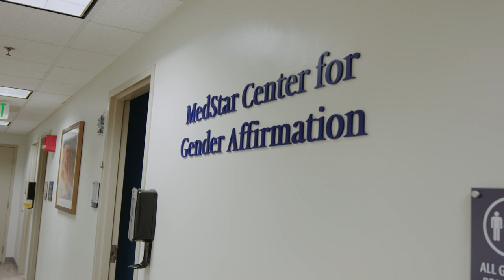Dr. Gabriel Del Corral's Philosophy of Care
Learn about the scope of services offered by the MedStar Center for Gender Affirmation, led by plastic and reconstructive microsurgery specialist Dr. Gabriel Del Corral.